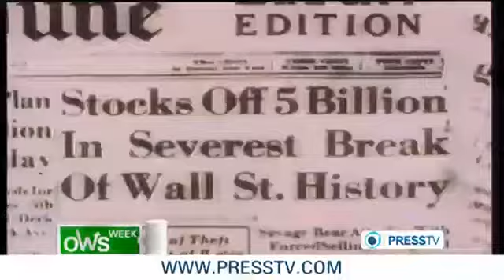American Spring, US Police Brutality, Occupy mass Arrests-OWS Week-03-28-2012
This episode of the show takes a long look at the much anticipated American Spring, the nationwide protests, the brutal police crackdowns on the resurgent 99ers' movement and the occupy arrests.